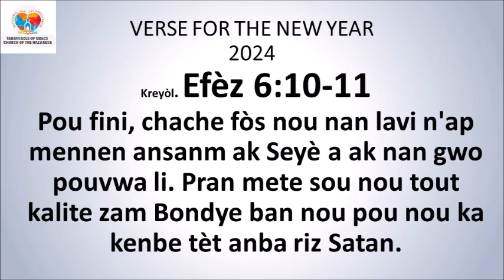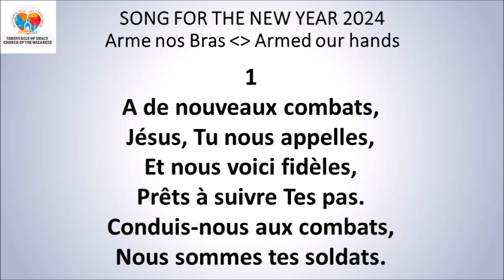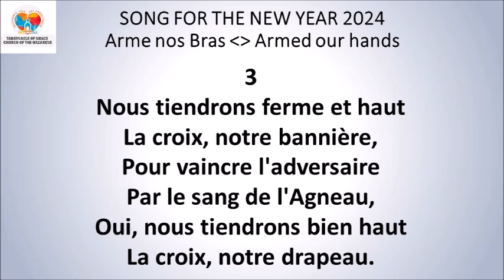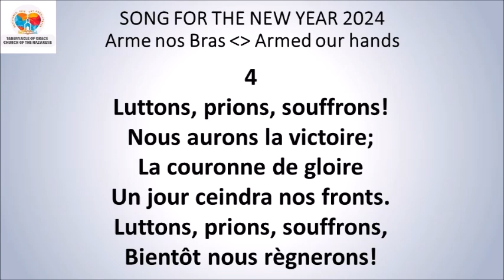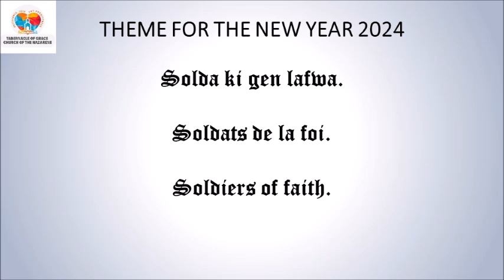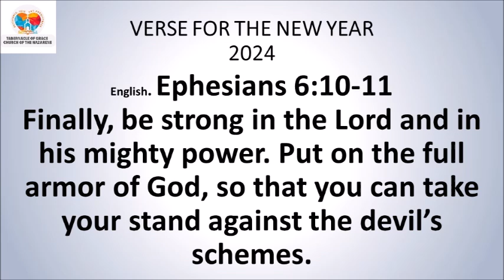DEVOSYON MIDI / MID-DAY DEVOTIONAL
DEVOSYON MIDI
AN KREYÒL 2zyèm Sezon 2024
Fr. Michel Seraphin

*Miche 7:18*
Pa gen bondye tankou ou, ou menm ki padonnen mechanste ti rès ki rete nan pèp ou a, ou menm ki pa gade sou sa yo fè ki mal. Ou pa fache pou tout tan. Ou pran tout plezi ou nan gen pitye pou moun.
*Panse jounen an:* Fè eksperyans ou ak Bondye l’ap pran tan’l poul padonen’w ak fèw gras.